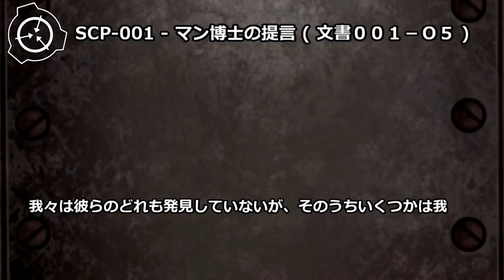【怪異179】SCP-001 - マン博士の提言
オブジェクトクラス: Embla